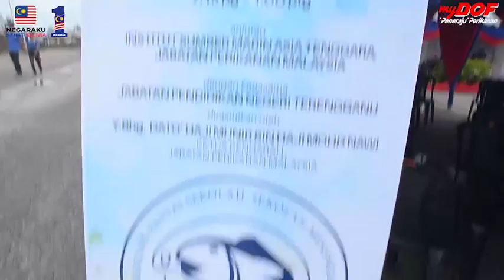Pra Pelancaran Gelombang Nelayan Nasional (GNN)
Bertempat di Akademi Perikanan Malaysia (APM)
pada tarikh : 12-14 Oktober 2017